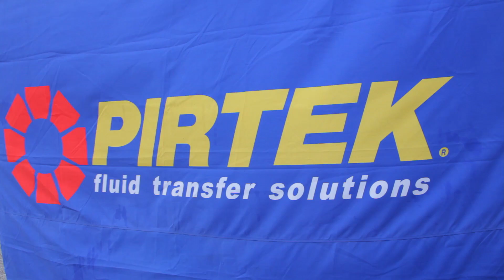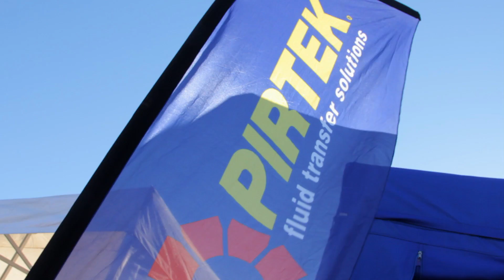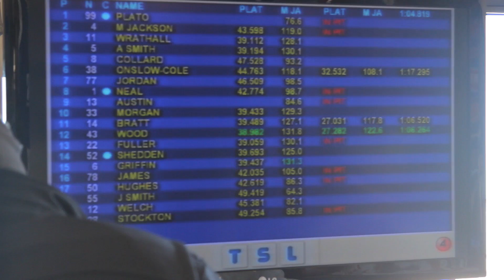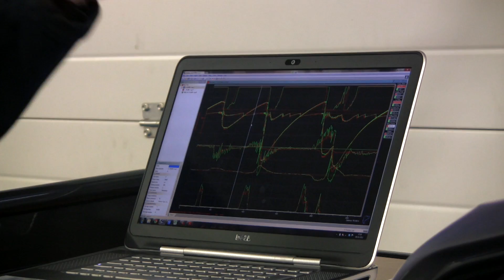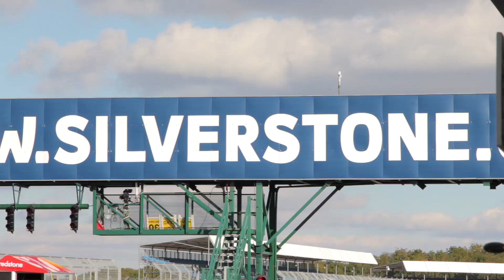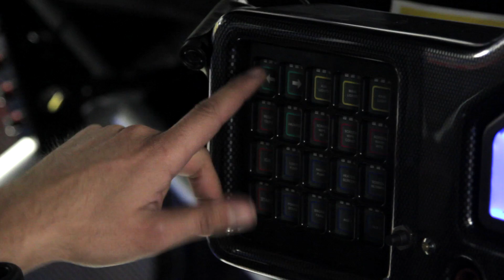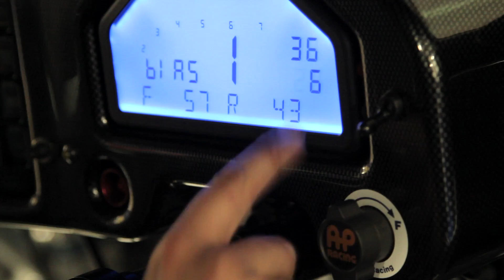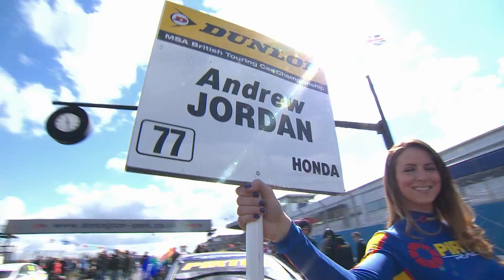Behind the scenes with Pirtek Racing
A fly on the wall film with 2012 Independent Team and Independent Driver title champions Pirtek Racing. Filmed on location at Silverstone Circuit in October, this fly on the wall film gives an insight into the hard work involved in setting up and competing in the British Touring Car Championships.
Includes driver and team interviews, as well as interviews with franchisees from team title sponsors - Pirtek.